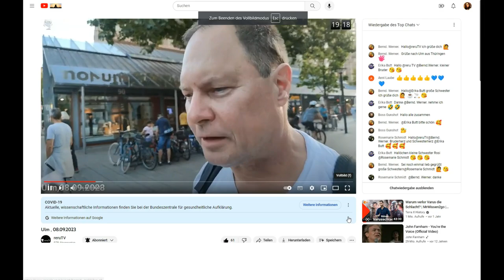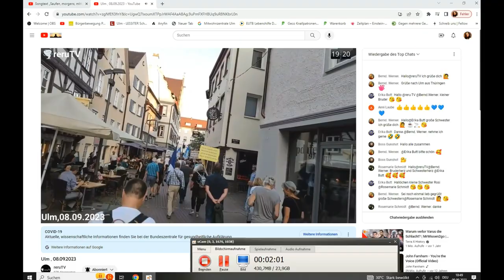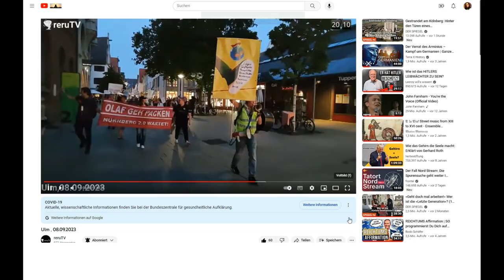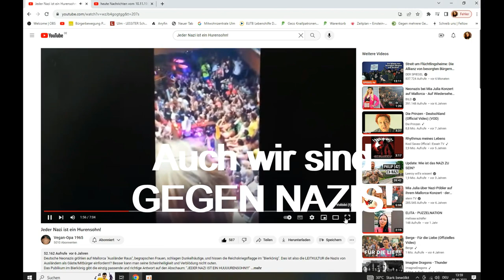ANTIFA- Gegendemonstranten (jung) auf dem Ulmer Spaziergang!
Es gibt sie wieder! Sie sind wieder da! Die ANTIFA- Gegendemonstrant/innen.
SPENDEN AN: Julia Braun Sparkasse Ulm IBAN: DE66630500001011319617 DANKE!
Falls namentliche Erwähnung in meinen nächsten Videos erwünscht ist, bitte Bescheid geben!
Julia Braun (Spirituelle Anarchistin) bei Facebook und Youtube.
Schriftstellerin von:
"ASTRAGORN. Spiel einer anderen Welt." (Fantasy)
und

Hinweis: Hater- und Troll Kommentare werden gelöscht, gegeben falls gemeldet, JEDOCH NICHT BEANTWORTET!